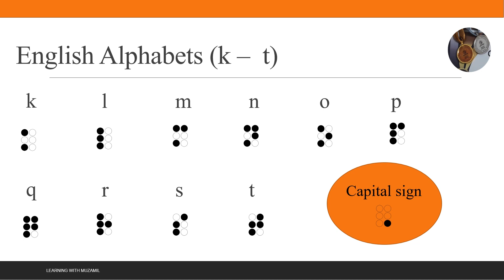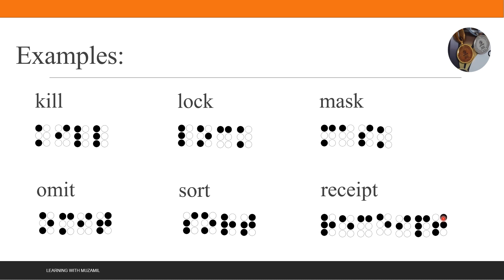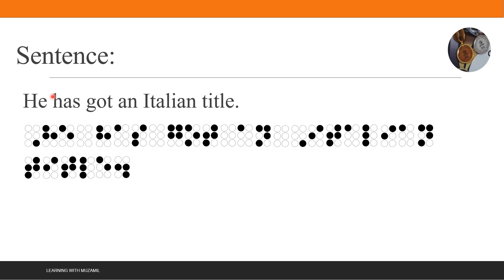English Braille| English Alphabets in Braille Lecture 2 (k to t).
English Braille. English Alphabets k, l, m, n, o, p, q, r, s, t. Dots of English alphabets. How to write English alphabets in Braille. How to read English braille dots. It is second lecture of English braille.